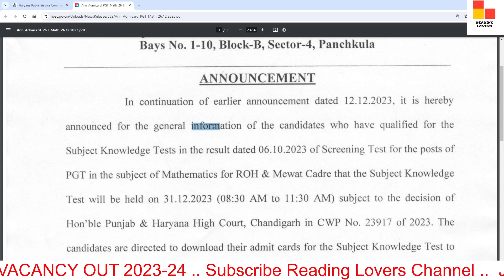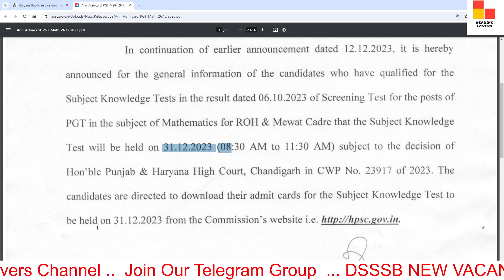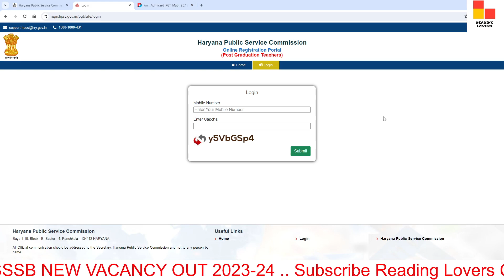Hpsc PGT Mathematics Admit Card Download 2023 / PGT Subject Knowledge Test Admit card . HPSC news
In this video, we'll discuss the  Hpsc Announcement regarding Subject Knowledge Test Admit card for the Posts of PGT in the subject of Mathematics for ROH & Mewat Cadre.

TAGS.

hssc latest news today,
haryana hpsc latest news
hpsc latest updates 2023,
hpsc news
hpsc assistant professor vacancy latest news,
hssc latest news
hpsc latest news,
hpsc
haryana latest news
reading lovers
grammr by anu mam
hpsc group a vacancy
hpsc assistant professor vacancy 2022,